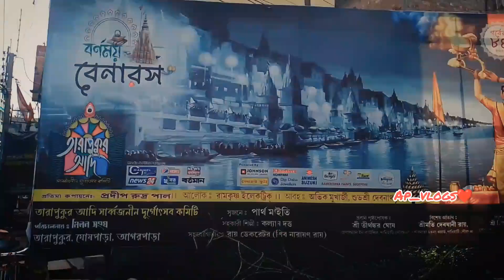Agarpara Durga Puja 2023।Kolkata Durga Puja 2023 preparation।Durga puja pandel 23k Kalyani ITI more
Kolkata Durga Puja 2023 preparation ।। Durga puja pandel 23k
আমার সাথে যোগাযোগ করতে চাইলে —
ভিডিওটি ভালো লাগলে লাইক করে দিও এবং যদি কিছু জিজ্ঞেস করে থাকে অবশ্যই কমেন্ট করে জিজ্ঞেস করতে পারো এবং চ্যানেলটিতে নতুন হয়ে থাকলে অবশ্যই সাবস্ক্রাইব করে পাশে থাকা বেল আইকনটি প্রেস করে দিও ।